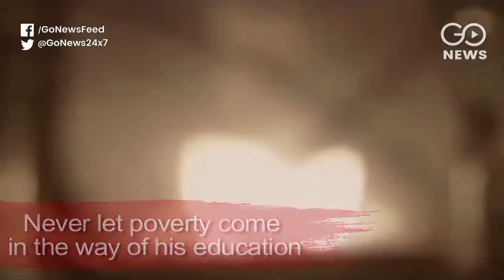Life Of Manmohan Singh: A Stellar Journey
On former PM Dr. Manmohan Singh's 87th birthday, a look at his journey from a humble background to a globally acclaimed leader